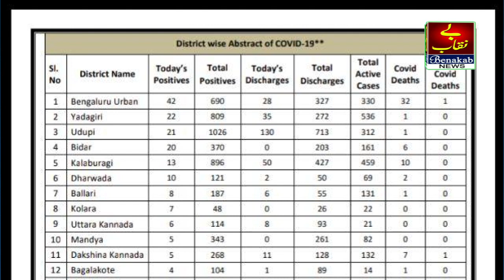Bijapur Corona Updare...! 1 Naye Mamla...!14-06-2020